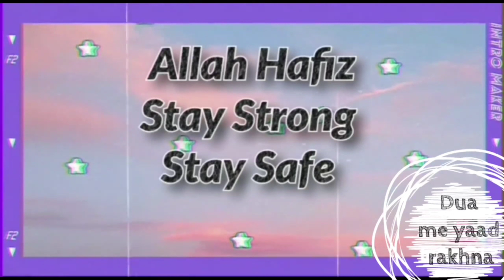Kittens ki tabiyat kharab ho gyi|Sugu and kaju are not well| Aarzoo ka tanaa banaa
guys pray for them.

famousyoutuber
youtubechannel.